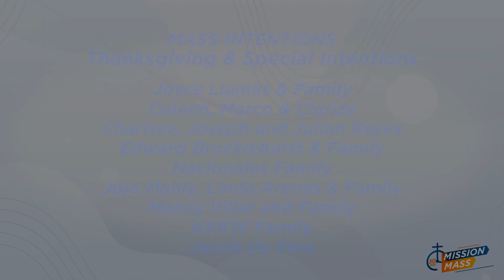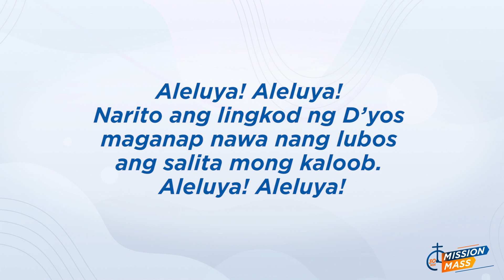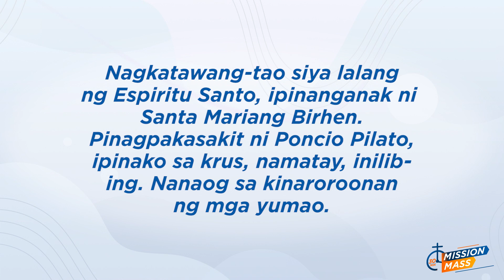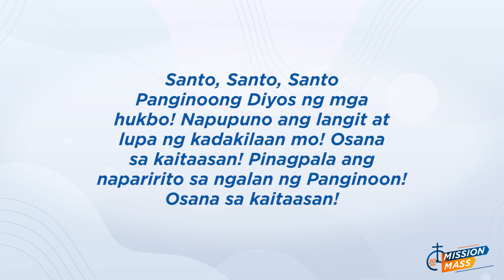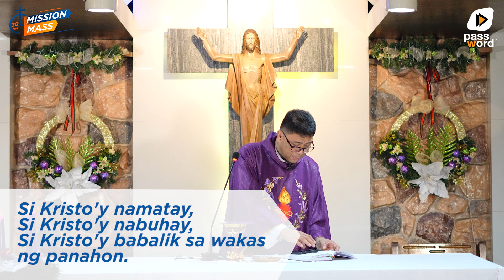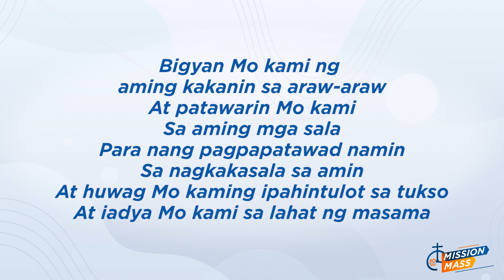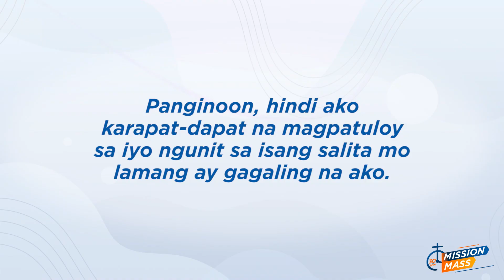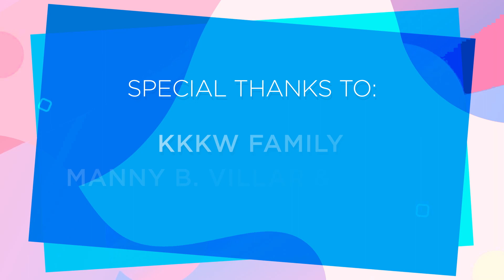MISSION MASS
4th Sunday of Advent
LUKE 1:26-38